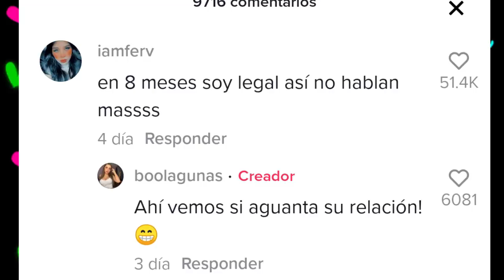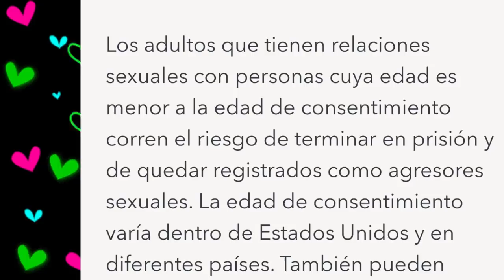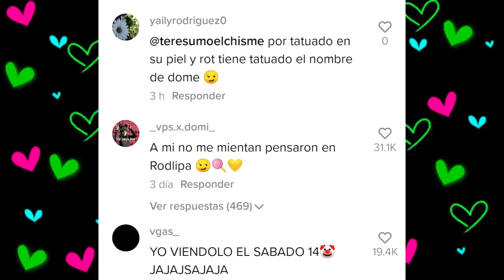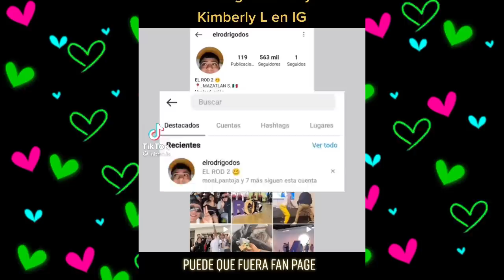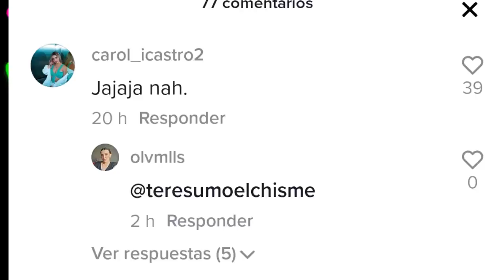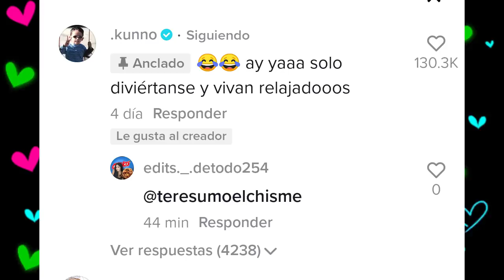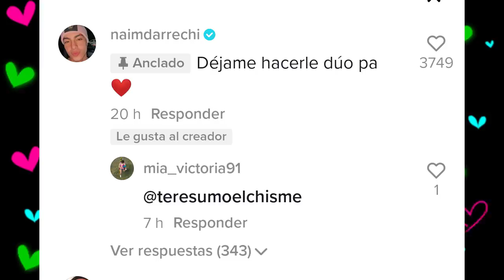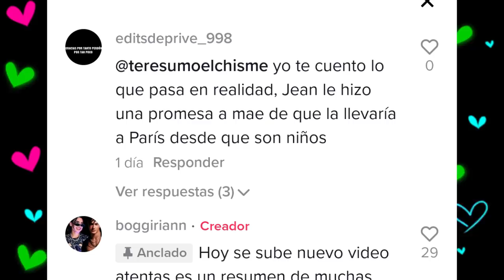CHISMESUMO#153(PART2) ROD USA EL NOMBRE DE KIM/ EN DESACUERDO CON FERGUSTO/ RALF REPITE ESTO CON AMA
*FER NO DEBE ESTAR CON AGUSTO POR SER MENOR
*FERGUSTO EN LIVE
*ROD USA NOMBRE DE KIM Y JD PARA SEGUIDORES
*DOMELIPA CON IMPLANTES
*KEVLEX Y NACHA SE VERAN
*KUNNO HABLA DE ADRIANO ZENDEJAS
*NAIM LE ESCRIBE A ANGELA
*RALF LE ENSEÑA A MANEJAR A AMARANTA
*JEAN NO QUIERE IR A PARIS CON DARIAN
*ORSON Y VALE SE PELEAN